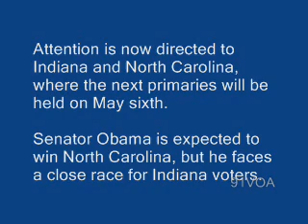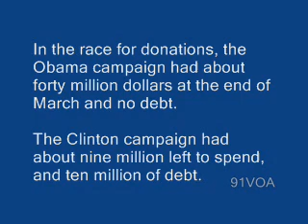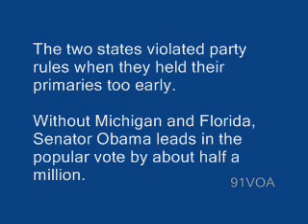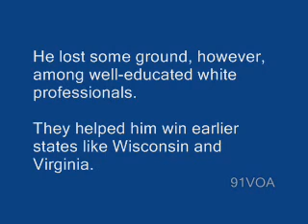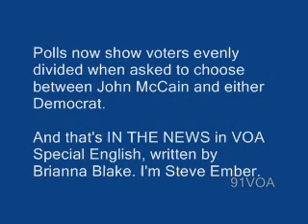【91VOA英文學習】克林頓和奧巴馬的選賽